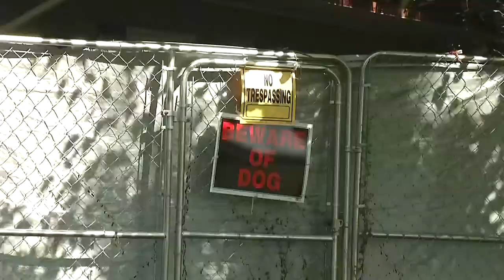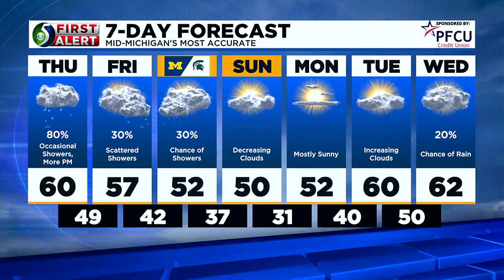TV5 News Update: Thursday, Oct. 19